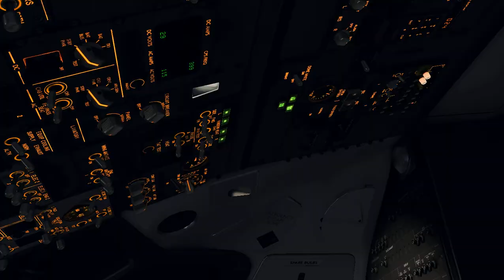X Plane 11.41 Land in Fortaleza with B738, cockpit view.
My PC:
Core i3-7350k-4,2Ghz
Rx560 4Gb
8Gb Ddr 3
1Tb